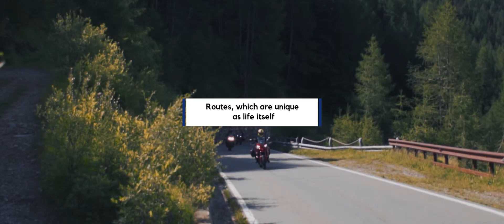Why ride with us?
Worldwide Guided Motorcycle and Scooter Tours, self-guided tours and motorcycle rentals.

Discover the world with Edelweiss Bike Travel and explore the most fascinating routes, ride on the newest motorcycles and enjoy the guidance of experienced Edelweiss tour guides.